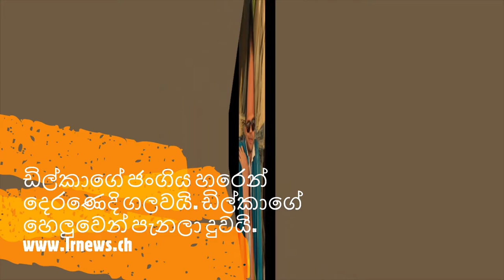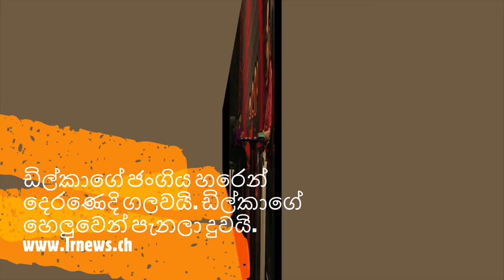ඩිල්කාගේ ජංගිය හරෙන් දෙරණෙදි ගලවයි. ඩිල්කාගේ හෙලුවෙන් පැනලා දුවයි.